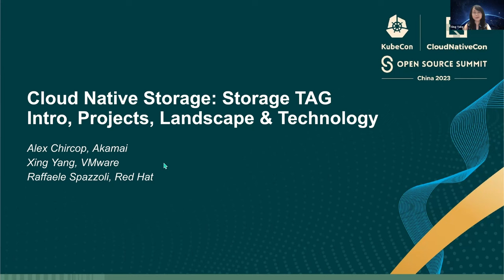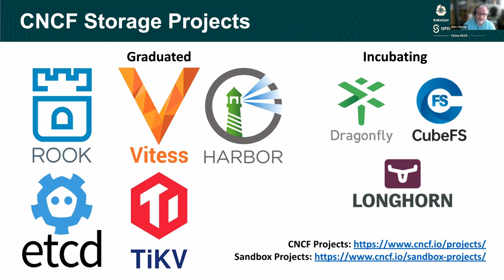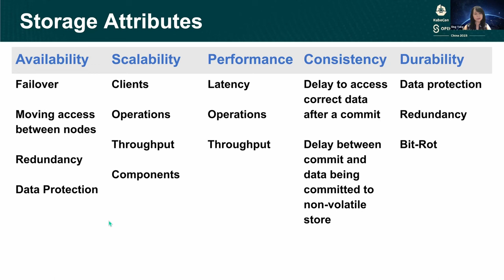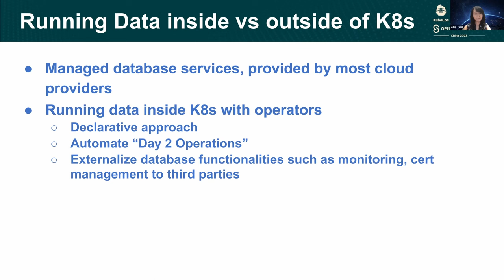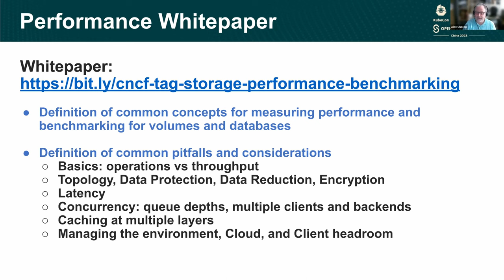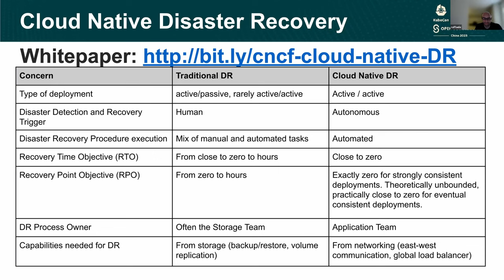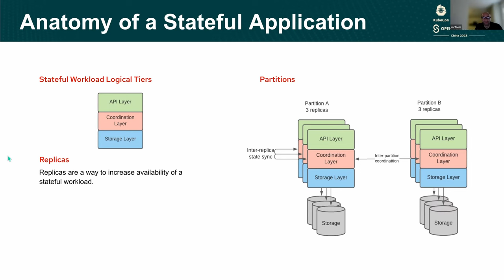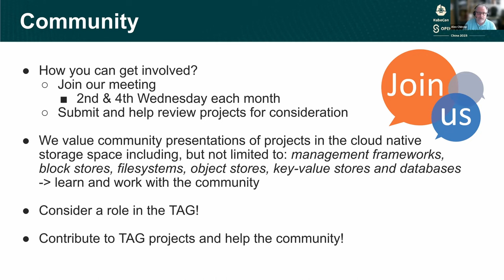Cloud Native Storage: Storage TAG Intro, Projects... - Alex Chircop, Xing Yang, Raffaele Spazzoli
"这次演讲将介绍CNCF Storage TAG，并讨论TAG的运作方式，我们与CNCF Storage项目的合作方式，以及为生态系统建立指南和编写白皮书所做的工作。在本次会议中，我们将概述CNCF中的存储项目，包括更广泛的生态系统，以及目前正在审查的项目。我们还将分享我们最新工作的更新，包括CNCF存储白皮书、性能和基准测试白皮书、云原生灾难恢复白皮书以及Kubernetes上的数据白皮书。加入我们，了解如何为CNCF存储社区做出贡献和参与，并发现如何在您的环境中使用云原生存储的实用指南。

This talk will introduce the CNCF Storage TAG and discuss how the TAG operates, how we work with CNCF Storage projects, and the work we have done to build guidance and write whitepapers for the ecosystem. During this session we will cover an overview of storage projects in the CNCF, including the broader ecosystem, as well as projects that are currently being reviewed. We will also share updates of our latest work including the CNCF Storage Whitepaper, Performance and Benchmarking whitepaper, Cloud Native Disaster Recovery whitepaper, and the Data on Kubernetes whitepaper. Join us to find out how to contribute and participate in the CNCF storage community and discover practical guidance on how to use cloud native storage in your environments."